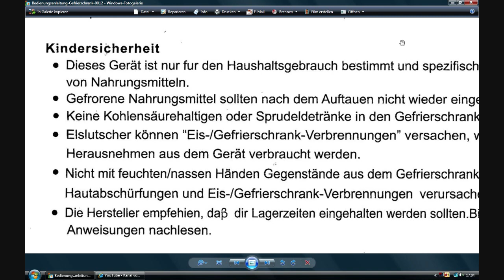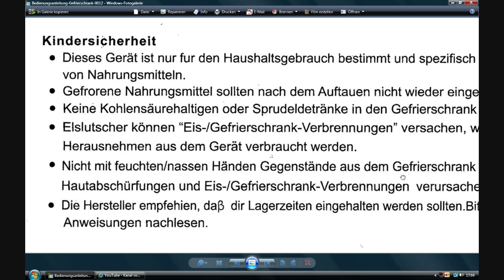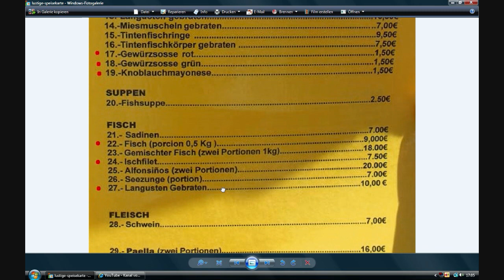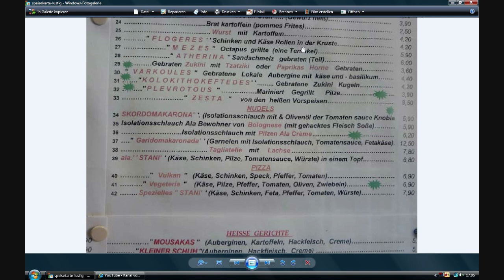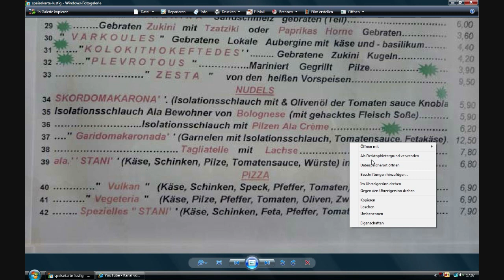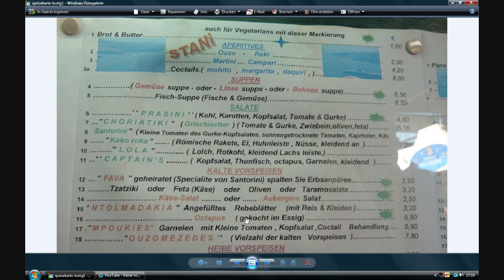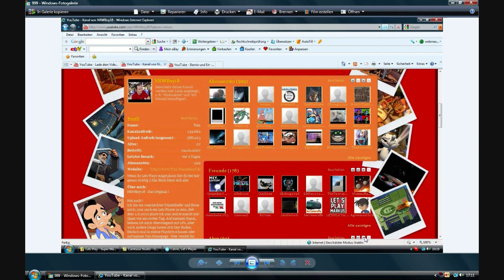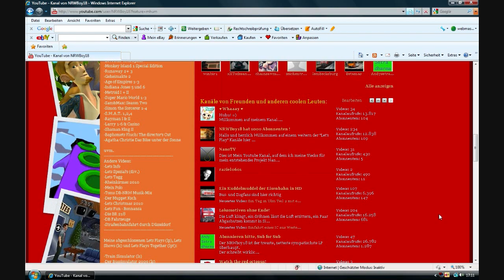Lets Spezial - 1000 Abo Video NRWBoy18 [Teil 4]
Und endlich ist die magische Zahl erreicht ! Herzlich Willkommen zu meinem 1000 Abo Spezial. Viel Spass. Teil 4 von 4

Hinzugefügt: 19. April 2011 12:14 (PDT)